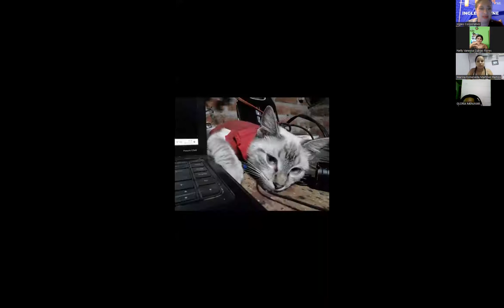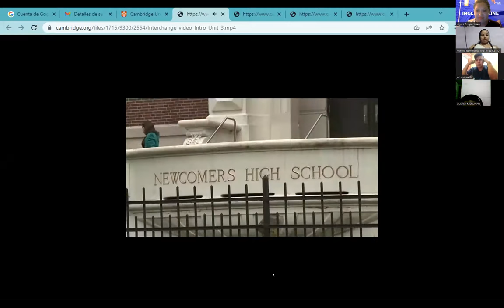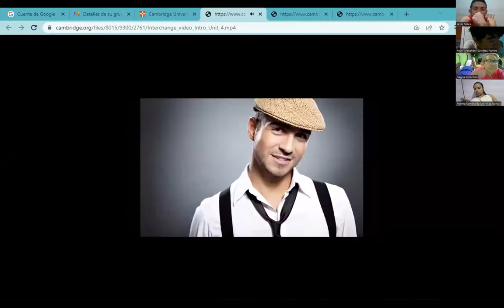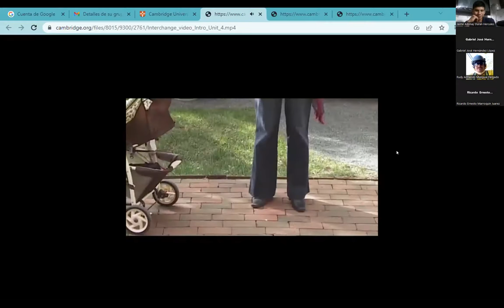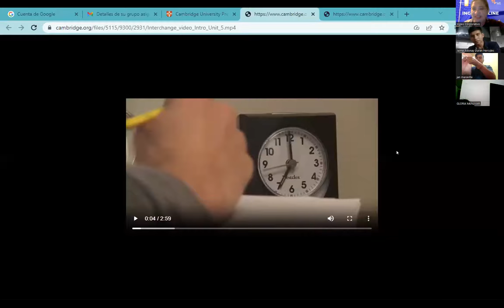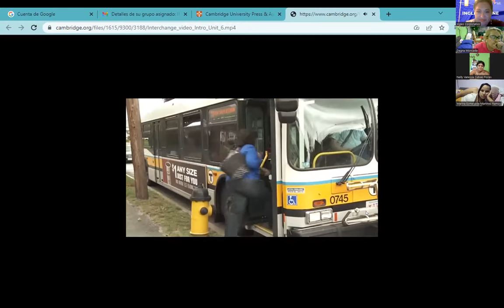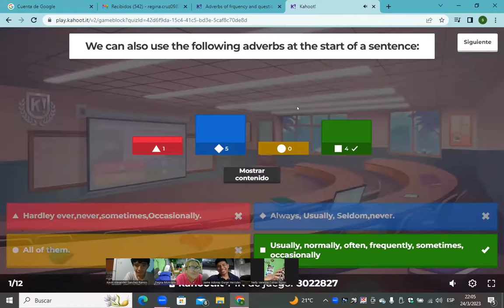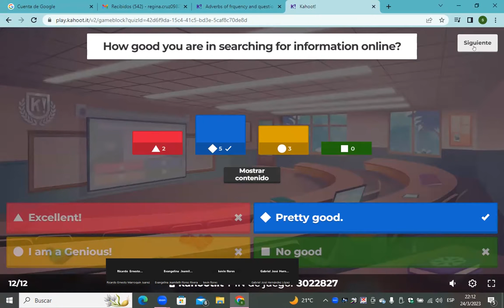16-24.3.2024-FI-REGA-128-Salguero- Comprenhension activities.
videos to review  topics seen this module and also to develop speaking skills.